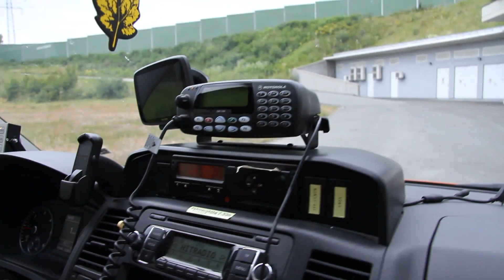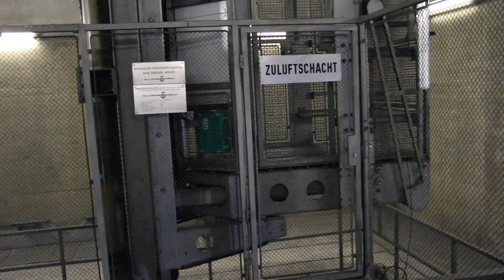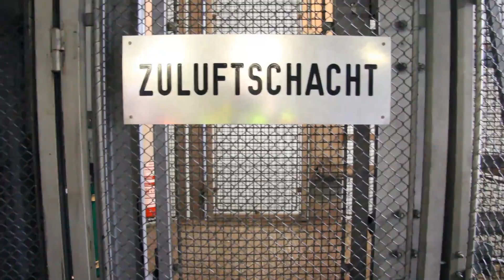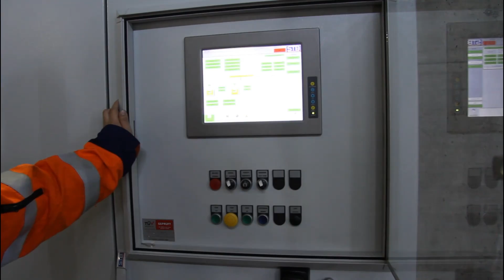Vorarlberg von Unten - Der Pfändertunnel Teil 2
Durchschnittlich 36.200 Fahrzeuge passieren täglich den Pfändertunnel. Was dafür aber an Technik unter Vorarlberg notwendig ist, das zeigen wir in unserer neuen Serie.